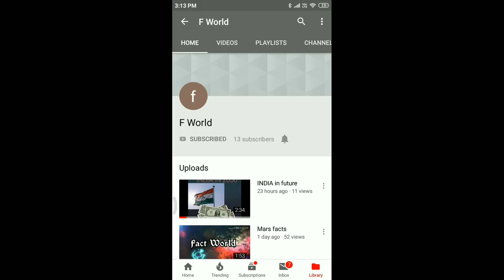world cup 2019